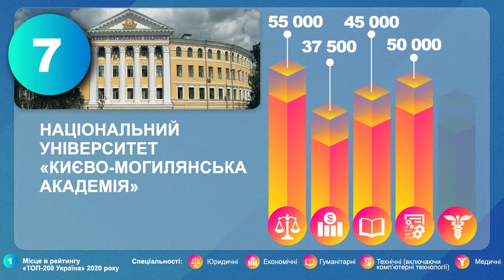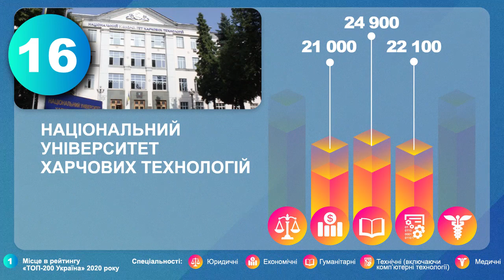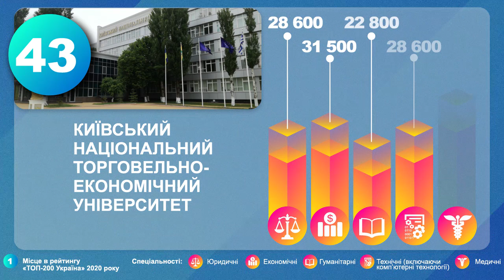Вартість навчання за рік в найкращих вишах Києва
Ви бачили, скільки коштує рік навчання в найкращих вишах Києва? Якщо ні, тоді дивіться наше відео!